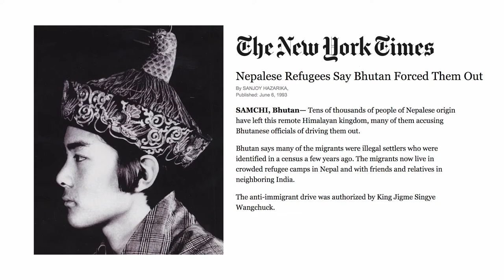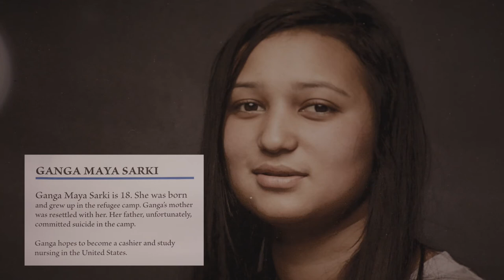Bhutanese-Nepali Neighbors: Photographs by Tariq Tarey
Learn more about our city’s Bhutanese-Nepali community through images captured by Columbus photographer Tariq Tarey in a show currently on view at Ohio History Connection (through Jan. 7, 2018). This powerful exhibition shares the stories of refugees and their journeys from Bhutan and Nepal to Central Ohio.